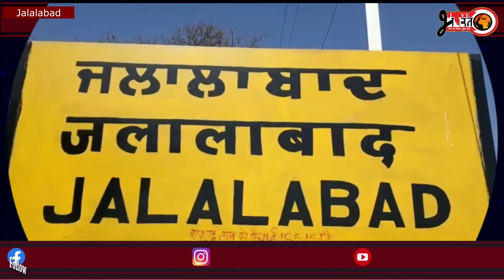ਭ੍ਰਿਸ਼ਟਾਚਾਰ ਖਿਲਾਫ ਇਕ ਵਡਾ ਕਦਮ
latest news
punjab news